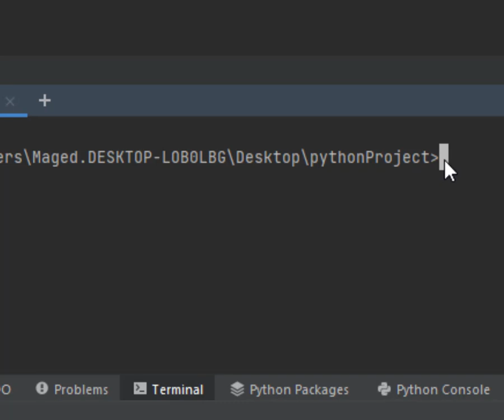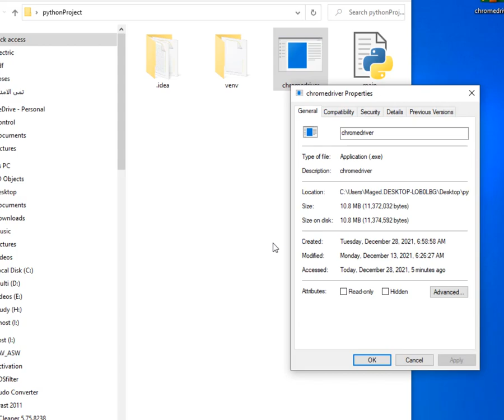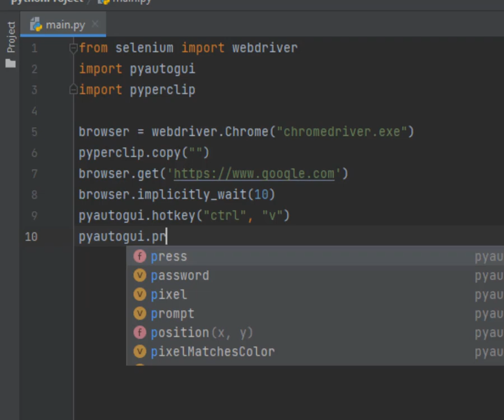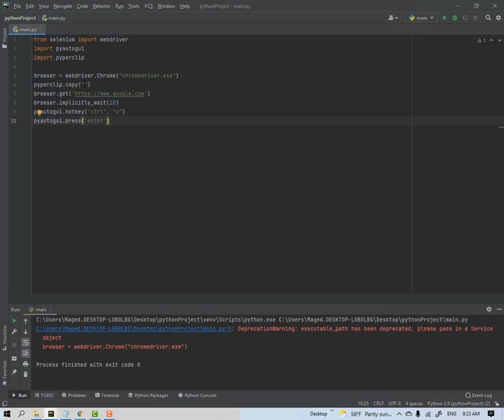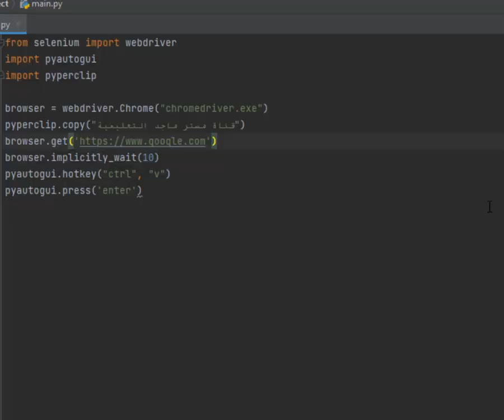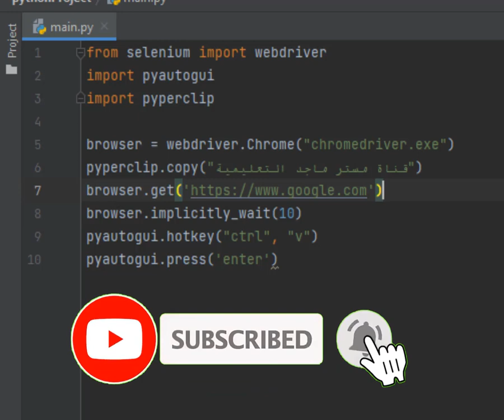Lesson 70 Google Chrome Automation التحكم الآلى فى جوجل كرووم (الاتمتة)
python code:
from selenium import webdriver
import pyautogui
import pyperclip

browser = webdriver.Chrome("chromedriver.exe")
pyperclip.copy("قناة مستر ماجد التعليمية")
browser.implicitly_wait(10)
pyautogui.hotkey("ctrl", "v")
pyautogui.press('enter')

لغة بايثون
لغة بايثون للمبتدئين
selenium python شرح
selenium python install
selenium python chrome
selenium python library
selenium python example
selenium python download
selenium python web scraping
selenium python wait
selenium python tutorial
selenium i python
python selenium
selenium سعر
selenium استخدام
ctrl s selenium python
python selenium th
selenium python wait for page to load
python selenium javascript void(0)
selenium python 101
selenium python windows 10
selenium python install windows 10
install selenium python ubuntu 18.04
selenium python ubuntu 18.04
selenium python wait 10 seconds
syn-python-selenium-1.0
python selenium tutorial #1
selenium python 2.7
selenium python 2021
selenium python 2020
python selenium 2captcha
selenium 2fa python
python selenium 2 library
python selenium 2048
install selenium python 2.7
selenium 2 python
selenium 2 library python
selenium python 3.9
selenium python 3.10
selenium python 3.6
selenium python 3.8
selenium python 3 install
selenium python 3 documentation
selenium python 3.7
selenium python 3 example
selenium 3 python
pythonista 3 selenium
python 3 selenium tutorial
python 3 selenium send keys
python 3 selenium headless chrome
selenium python 404
selenium 4 python install
python selenium 401 error
python selenium 403
selenium 4 python documentation
selenium 4.0.0 python
selenium 4 python pip
selenium check 404 python
selenium 4 python
selenium 4 python devtools
selenium 4 relative locators python
selenium python wait 5 seconds
python selenium permissionerror winerror 5 access is denied
python selenium permissionerror winerror 5 アクセスが拒否されました。
python selenium 500
python selenium oserror winerror 6 the handle is invalid
install selenium python windows 7
selenium python centos 7
python-selenium rhel 7
install selenium python centos 7
selenium python utf-8
python selenium chrome 88
python selenium chrome 86
python selenium chrome 87
python selenium oserror errno 8 exec format error
python selenium guru 99
pyautogui python install
pyautogui python 3.9
pyautogui python 3.8
pyautogui python 3
pyautogui python documentation
pyautogui python 2.7
pyautogui python download
pyautogui python tutorial
pyautogui python version
pyautogui python module
pyautogui python click
pyautogui python library
pyautogui شرح
pyautogui
pyautogui install python 2.7
pyautogui python 2
pyautogui python 3.10
pyautogui python 3.4
pyautogui python 3.8.3
install pyautogui python 3.7 windows
import pyautogui python 3
pyautogui for python 2.7
pyautogui for python 3.8
pyautogui for python 3.9
pyautogui for python
pyautogui for python 3.7
pyperclip python clear clipboard
pyperclip python 3
pyperclip python download
pyperclip python paste
pyperclip python how to use
pyperclip python import
pyperclip python 3.8
pyperclip python example
pyperclip python install
pyperclip
pyperclip python module
pyperclip python 2.7
install pyperclip in python 2.7
install pyperclip python 2
pyperclip python 2
pyperclip python 3.9
install pyperclip python 3.8
import pyperclip python 3.7
python 3 pyperclip module
pyperclip python 3 download
pyperclip for python
pyperclip for python 3
pyperclip for python download
pyperclip for python 2
install pyperclip python windows 7
python شرح
python شرح بالعربي
لماذا بايثون
مميزات بايثون
الزيرو بايثون
python شرح كامل
ما هي البايثون
ما هو ال python
شرح python
بايثون 3
chrome automation extension has crashed python
chrome automation using python
selenium chrome automation python
python automation
automate chrome python
python google
google it automation with python
تعلم بايثون على الهاتف
تعلم بايثون يوتيوب
تعلم برنامج بايثون
تعليم بايثون
تعلم البرمجة بلغة بايثون
تعليم لغة بايثون
تعلم لغة python
تعلم لغة بايثون
تعلم لغة python للمبتدئين
تعلم نظام بايثون
بايثون بالعربي
برنامج بايثون للمبتدئين